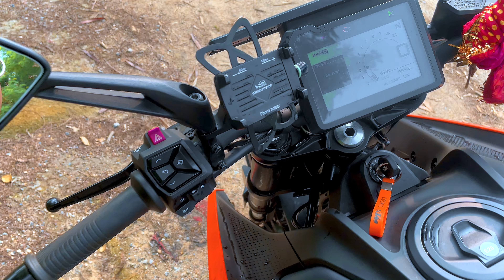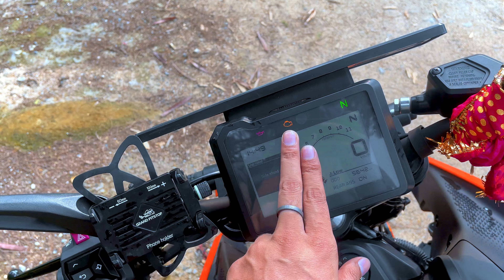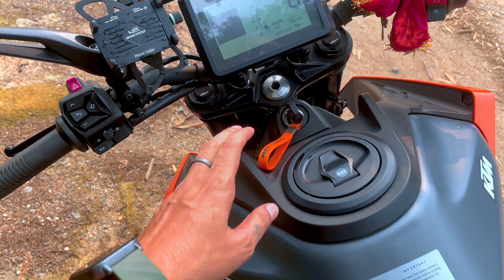DONT BUY KTM FIRST LOT BIKE 2024 | KTM INDIA HAS BETRAYED US 😡| Bahut Bura Lag Raha hai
DONT BUY KTM FIRST LOT BIKE 2024 | KTM INDIA HAS BETRAYED US 😡
VIDEO ACHHI LAGE TO .
Dream Bike :- KTM1290 Super Duke R (Cost :- Rs.15 Lac )
If You Want to support me Archive my Dream you can - Here are the Ways - You can Shop and support me --
- Bank Account  Detail  :-
 Name :- Sandeep Kumar Singh
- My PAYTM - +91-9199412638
-Mailing Address :- Chouhan Niwas, Shivalaya Road, Karra Road, P.o+P.s- Khunti , Dist- Khunti 835210